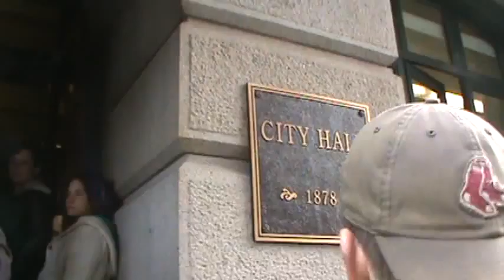Occupy Providence- Marching Into City Hall - Monday Oct. 24th 2011 (Day 10)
Occupy Providence's March Into City Hall  Monday Oct 24th 2011 (Day 10 Of The Occupation Of Burnside Park In Providence Rhode Island)